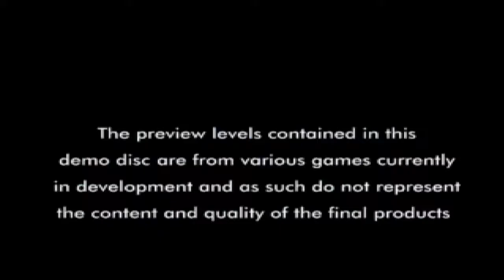Euro Demo 24 Demo CD